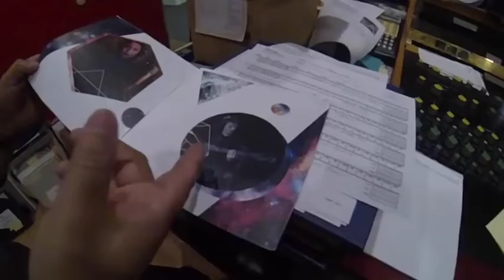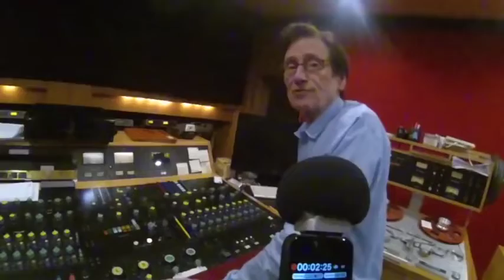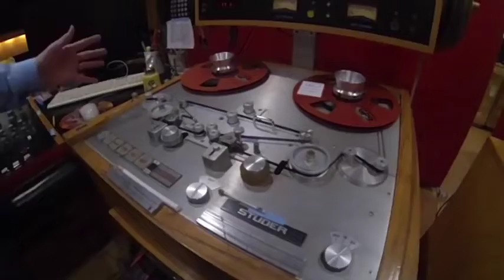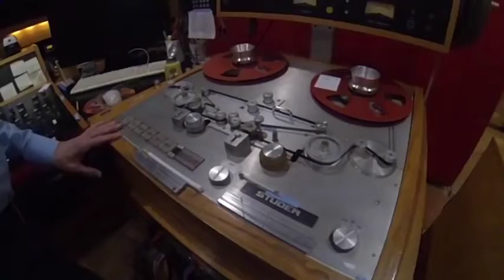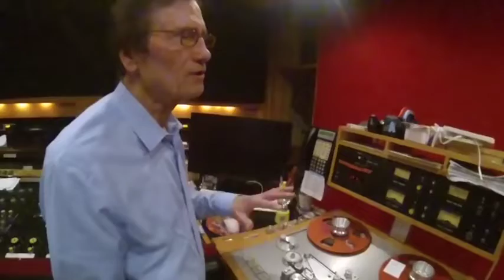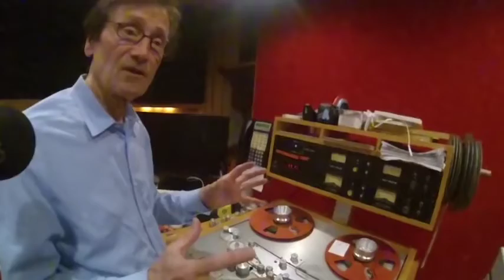Bernie Grundman Masters When the Levee Breaks 1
Bernie Mastering Lab